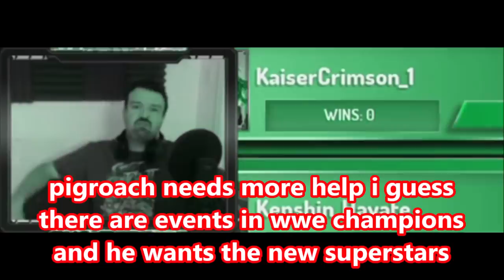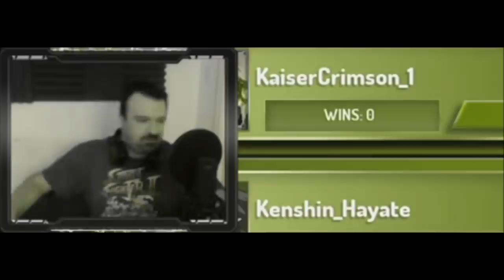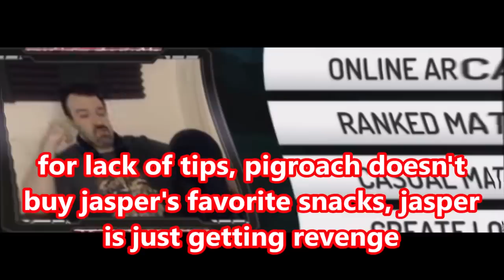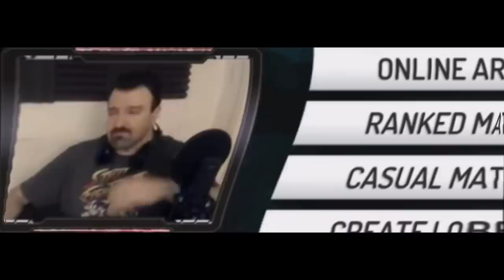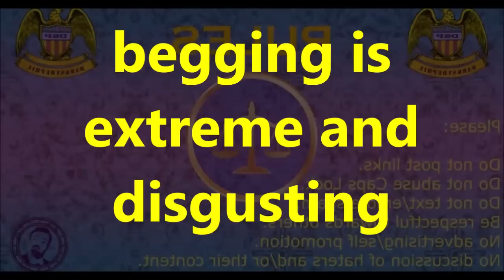DsP--humiliated & perfected by gojitenks--ragequitting lobbies--throwing jasper out of the office